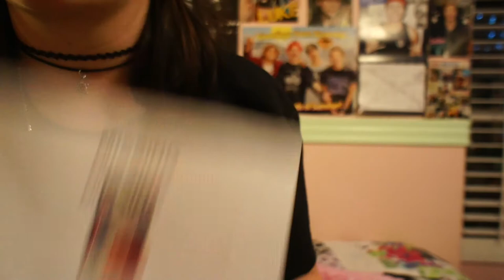MY MOM IS MARRIED TO ZAYN MALIK?!?!?!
I haven't uploaded in like 11 years.  I had to steal an SD card to create this video so you better enjoy it.